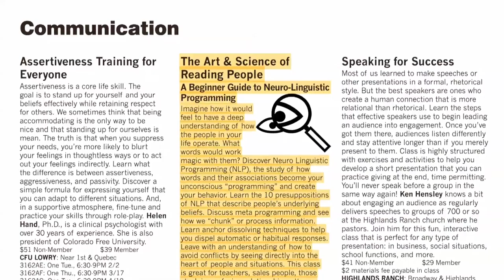Around Dtown - Colorado Free University